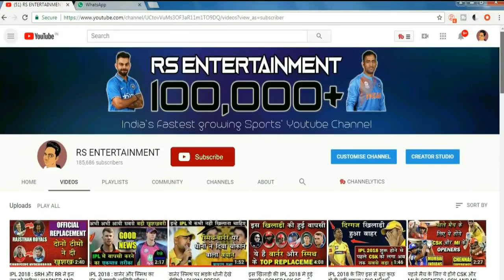पंजाब की हार से मुंबई को हुआ सबसे बड़ा फायदा | BIGG NEWS FOR MI | IPL 2018 PLAYOFFS TEAMS | IPL 11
MUMBAI INDIANS CAN QUALIFIES FOR IPL 2018 PLAYOFFS.

IPL 2018 LATEST VIDEOS AND CRICKET NEWS.

IPL 11 VIDEOS